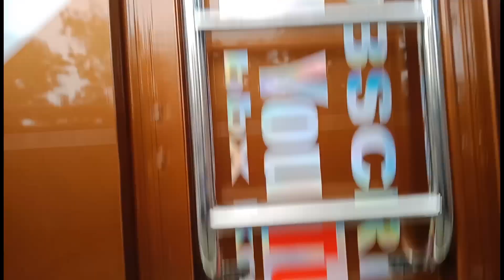Truk baru dipasangi bak bekas gaes...!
Variasi Truck BBX KREASI 2020 |

BBX KREASI No Hp : 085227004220